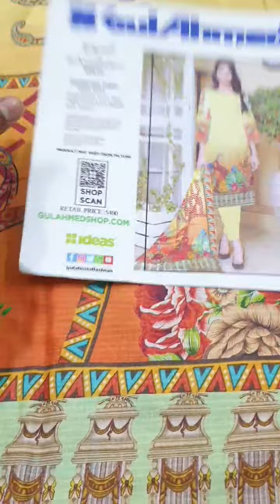SUPER WHOLESALE PRICE : 1500/-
Video from Wholesale Hub By Usama

*GULAHMED CHAPTER : 2   2023*

 *GULLAHMED VOL-2*
  *90/88 LAWN*💯
      *3 PEICE*

 *_Description_* :

Shirt : Luxury Printed Lawn

Dupatta : Luxury Printed Lawn

Trouser : DYED LAWN
Lawn Guaranteed Stuff And Quality

*11 Pieces Set*

 ~Retail price per pc : 2100/- Rs~

*For Our Customers Set Or Half SET Super Wholesale price : 1500*
Delivery available for all over Pakistan and International orders also be taken🚚🚚